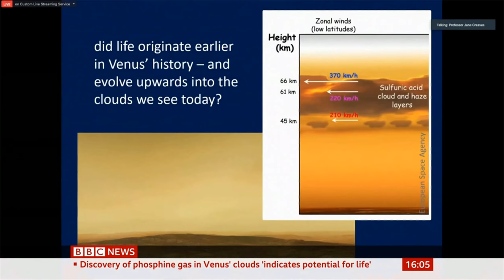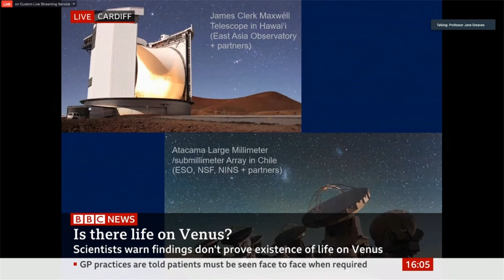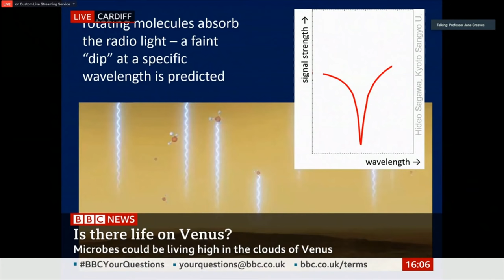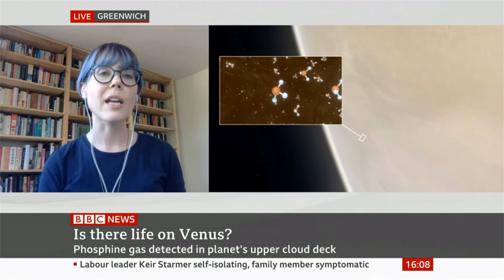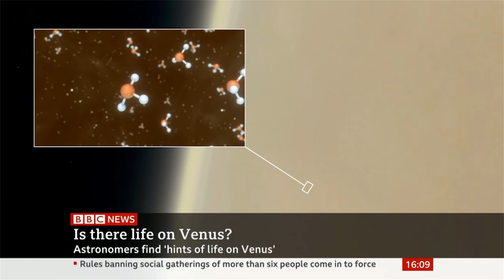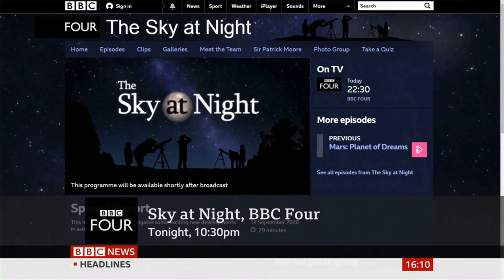Life on Venus? BBC Report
It's an extraordinary possibility - the idea that living organisms are floating in the clouds of Planet Venus.
But this is what astronomers are now considering after detecting a gas in the atmosphere they can't explain.
That gas is phosphine - a molecule made up of one phosphorus atom and three hydrogen atoms.